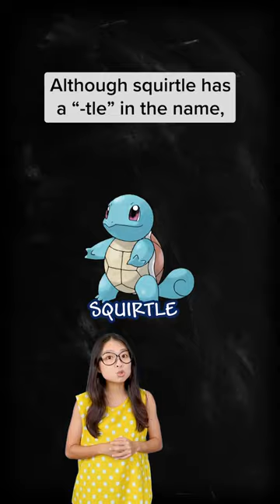Pokémon Ecology: Squirtle